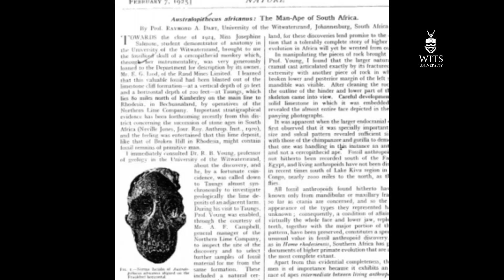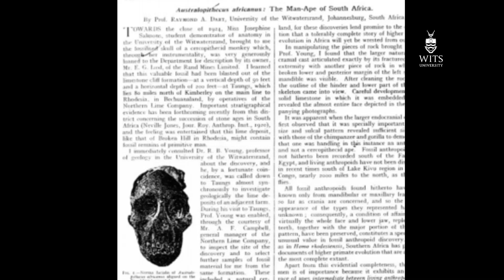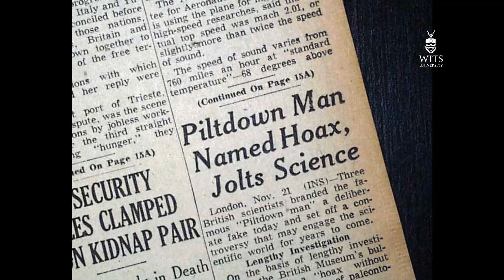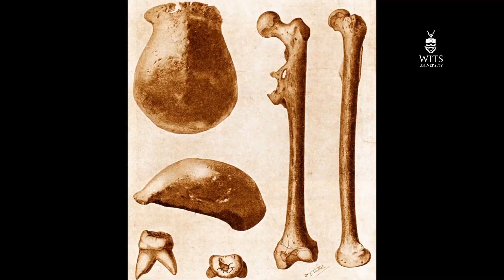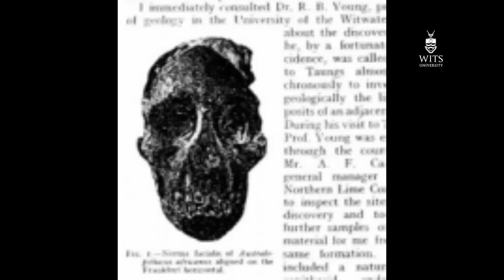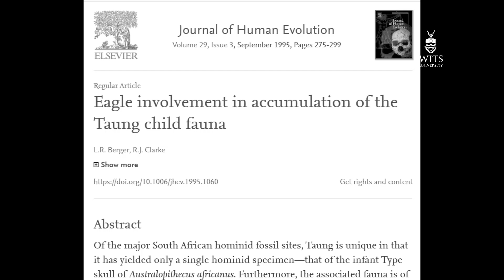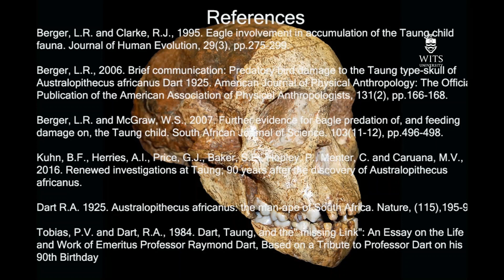Visiting the Taung Child at Wits University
Palaeoanthropologist, Professor Lee Berger from the University of the Witwatersrand demonstrates the original Taung Child fossil, one of the many original fossils housed at Wits University.

More Wits research stories in Wits’ Research Magazine, Curios.ty